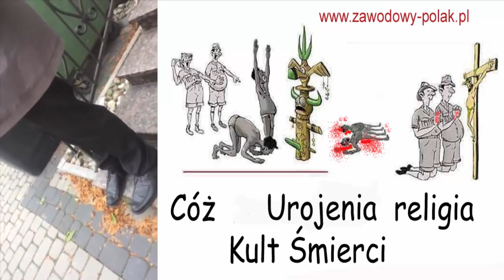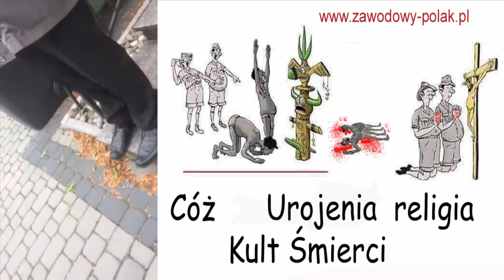Nie lękajcie się